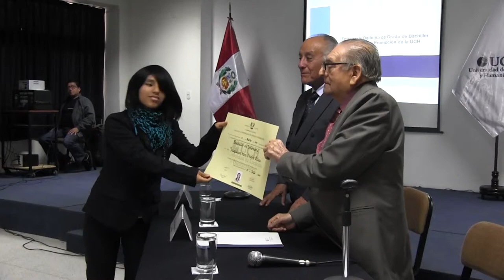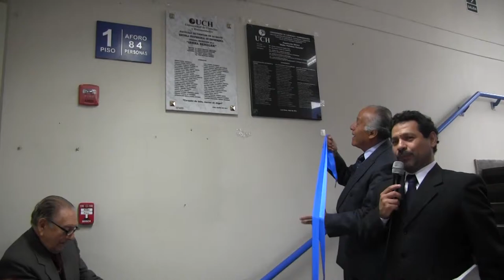Primera promoción de la UCH recibe grado de Bachiller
Nuestra primera promoción recibió el grado de Bachiller en una ceremonia que contó con la presencia de las autoridades y docentes de la UCH, quienes acompañaron a sus ex alumnos en un acto simbólico y de gran transcendencia para nuestra universidad.